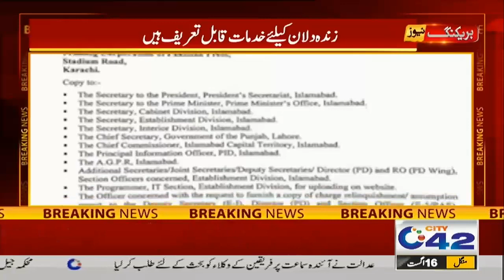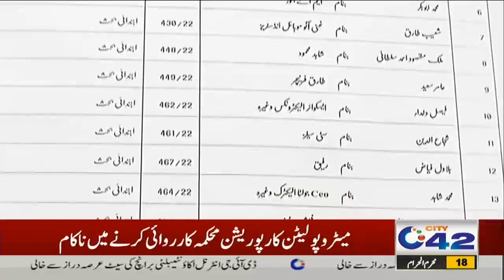10pm News Bulletin | 16 Aug 2022 | City 42